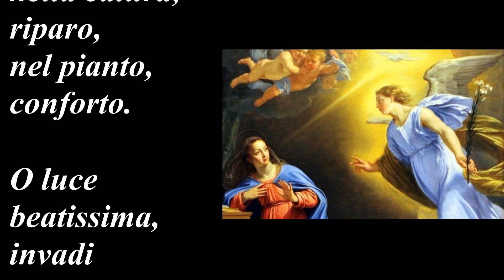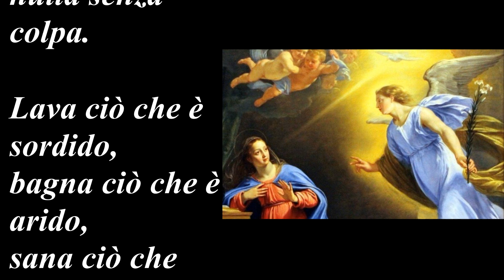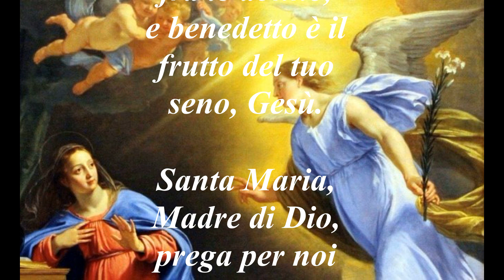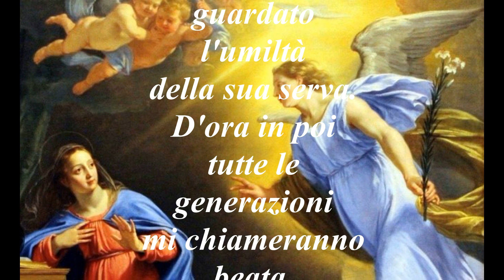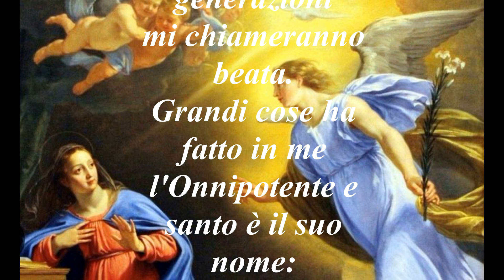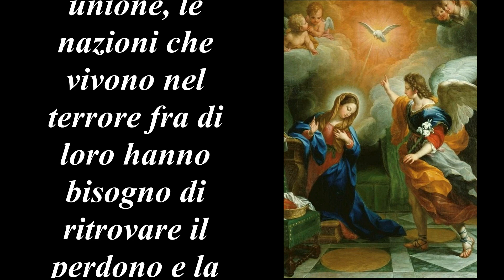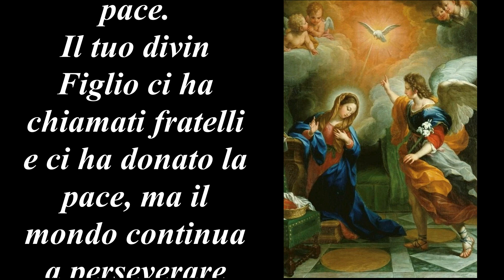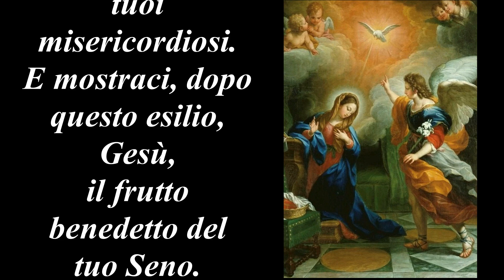Angelus 3 Aprile